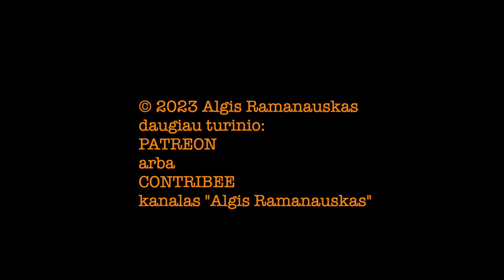Ramanauskas 20230712 MANTAS KATLERIS ištrauka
Su Mantu toli gražu ne tik apie humorą. Sutarta susitikti ir vėl, link rudens, kad atsakytume į likusius Rėmėjų klausimus ir pagvildentume aktualijas